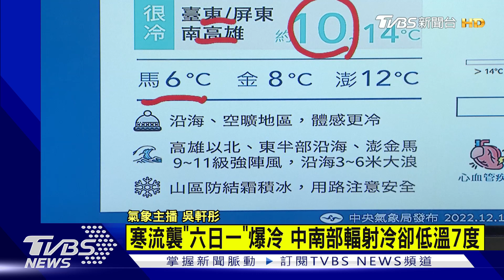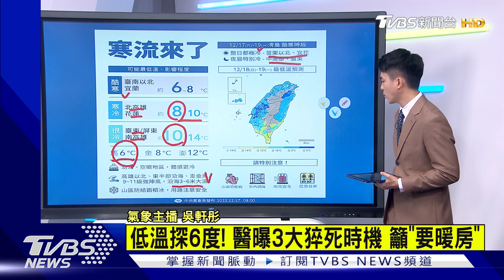【1100追雪前線】明乾冷! 下周又冷氣團南下 低溫探6度 加強保暖防猝死【TVBS說新聞】20221217@TVBSNEWS01